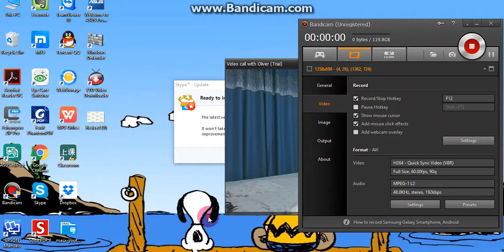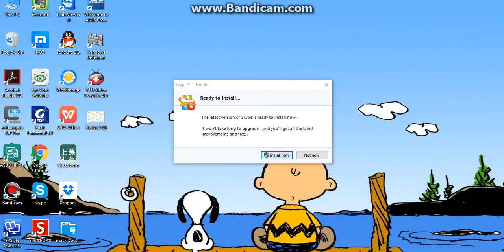ACADSOC- Singing with my student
After the class, we tried to sing "Beep, Beep, Beep". It's currently being sung in the PH. It's interesting! Watch it and you'll surely smile. :P